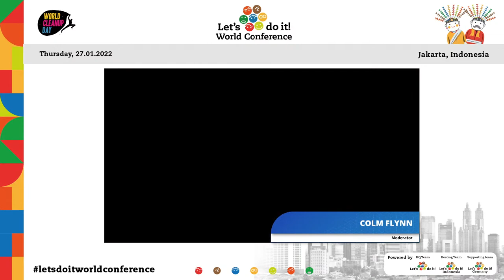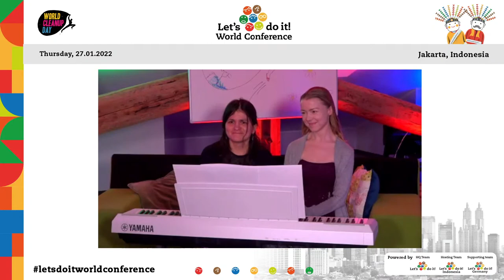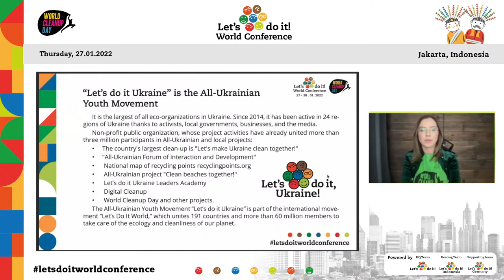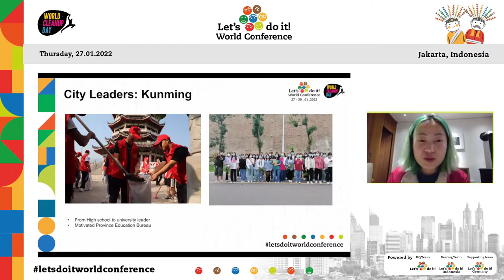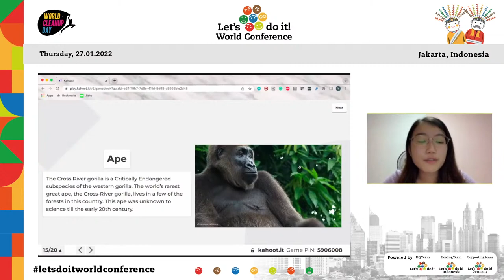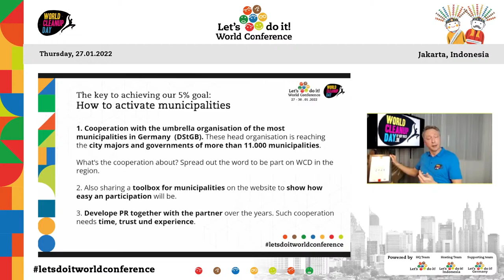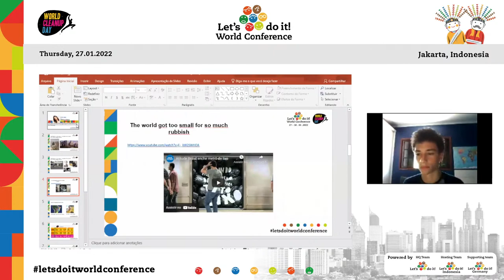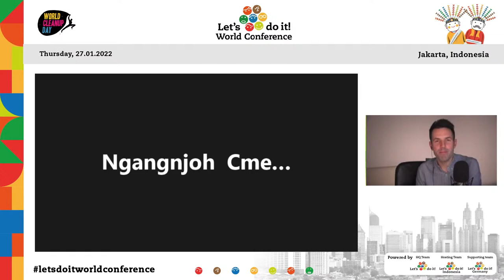Let's Do It World Conference 2022 | Opening Ceremony & Success Story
Moderator: Colm Flynn

OPENING CEREMONY
0:00 - Welcome notes. Heidi Solba, the President of Let's Do It World
3:16 - Ratoeh Jaroe Dance, Acehnese Traditional Dance from Indonesia
13:05 - Welcome notes. Agustina Iskandar Crombach, Conference Director, Let's Do It Indonesia
17:49 - Welcome notes. Marion Walsmann, Member of European Parliament
20:17 - Welcome notes. Roberta Metsola, President of the European Parliament
23:20 - Welcome notes. Rosa Vivien Ratnawati, General Director of Ministry of Environment & Forestry of Indonesia
30:42 - Conference opening with Candle tradition

WORLD CLEANUP DAY 2021 SUCCESS/INSPIRATIONAL STORIES
36:42 - Success story: Cleaner Sweden - is it possible? Johanna Ragnartz, Country Leader of Let's Do It Sweden, CEO of Keep Sweden Tidy
50:43 - Success story: South Africa: leveraging stakeholders for maximum results. Camilo Ramada, National Leader, Let's Do It World and WCD South Africa
59:25 - Success story: The best media and social advertising campaign for World Cleaning Day. Julia Markhel, Coordinator of the World Cleaning Day in Ukraine, Country leader NGO Let's Do It Ukraine
1:12:56 - Success story: Effective ways to work with ambitious Youth in Turkey. Cengiz Kasak, Country Leader of Let's Do It Turkey
1:23:50 - Success story: City Cleanup Plan to break through in China. NY (Yun Niu), Let's Do It China, Marketing & Communication Director of Pickup China
1:50:50 - Games by Let's Do It World Singapore Team
2:04:46 - Success story: Kyrgyzstan. Aijan Chynybaeva, Country Leader of Let's Do It Kyrgyzstan
2:16:16 - Success story: The key to reaching our 5% target: municipalities and the youth. Holger Holland, Leader of WCD in Germany, President of Let's Do It! Germany
2:34:40 - Success story: World Cleanup Day Indonesia, A Momentum for An Integrated Waste Bank System. Andy Bahari, Co-Leader of World Cleanup Day Indonesia
2:54:25 - Success story: The before and after of the beginning of the World Cleaning Day Campaign in Brazil. Edilainne Fernandes Pereira, Leader of Brazil, Executive Director of Instituto Limpa Brasil
3:17:11 - Success story: Developing Partnerships. Bill Willoughby, Co-Founder of National Cleanup Day, Board Member of Let's Do It World